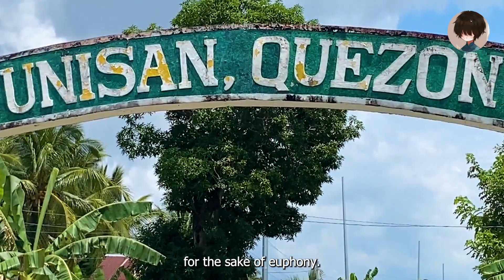Driving to St. Peter Church | Unisan, Quezon Province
Whats up doc? Bisitahin natin ang Saint Peter Church sa Unisan, Quezon Province.

Ang munisipalidad ng Unisan ay matatagpuan sa gitnang bahagi ng Quezon Province. Ito ay napapaligiran sa hilagang bahagi ng Atimonan, Quezon, sa timog ng Tayabas Bay, sa kanlurang bahagi ng Agdangan at sa silangan ng Gumaca at Pitogo. Silangan ng Kabisera ng probinsiya, ang lungsod ng Lucena. Ito ay mapupuntahan sa pamamagitan ng lupa sa pamamagitan ng Agdangan at Atimonan mula sa Lucena City.

Ang pangalan ng Unisan ay maaaring nagmula sa pandiwang Espanyol na unir, na nangangahulugang "magkaisa". Noong panahong iyon, ang mga naninirahan, na binubuo ng mga estranghero mula sa iba't ibang bahagi ng isla, ay nagkakaisa at gustong tawagin ang bayan na Unisan, isang katiwalian ng mga salitang unyon at unidos para sa kapakanan ng euphony.

May isa pang mas kapani-paniwalang bersyon na nag-uugnay na ang pangalan ay nagmula sa mga salitang Latin na uni-sancti, na nangangahulugang "isang santo" o "sa karangalan ng isang santo", na posibleng tumutukoy kay Prayle Pedro Bautista, minsan naging misyonero sa Unisan noong ito bayan ay Kalilayan pa rin at kalaunan ay naging santo kasunod ng kanyang pagkamartir habang isang misyonero sa Japan. Ang Uni-Sancti ay ginawang Unisan para sa maikli at nababagay sa mga wikang Bisaya at Caviteño.

Ang Unisan, na orihinal na tinatawag na Kalilayan, ay marahil isa sa pinakamatandang bayan sa Pilipinas. Noon pang 1521, ang bayan ng Kalilayan ay itinatag ng mga Malayan settlers. Ang lahat ng iba pang mga bayan sa bansa ay itinatag hindi mas maaga kaysa sa 1565, nang pormal na sinakop ng Espanya ang Pilipinas bilang isang kolonya. Noong huling bahagi ng ika-19 na siglo, sinabi ng mga tradisyon na ang tunay na nagtatag ng bayan ay isang reyna ng Malaya na tinatawag na Ladya. Kaya ang kanyang titulo ay "Reyna ng Kalilayan".

Saint Peter the Apostle Parish.
Ang pundasyon ng Calilayan, ang kabisera ng lumang lalawigan ng Calilayan, nina Prayle Juan de Plasencia at Diego de Oropesa ay nagsimula noong 1578. Ang unang simbahan ay gawa sa kawayan at nipa. Noong 1589, nakuha ni Prayle Pedro Bautista ang pahintulot na muling itayo ito gamit ang kahoy. Pinangasiwaan ni Prayle Alonso Bañon ang Calilayan pagkaraan ng 1595. Si Prayle Jode de la Concepcion ay Tagapangalaga ng kumbento noong 1597. Pinangasiwaan ni Prayle Pedro de Alcazar ang pueblo noong 1600 at 1601. Si Prayle Juan Manso ang ministro ng relihiyon noong 1602. Prayle Diego de la Magdalena, isang miyembro ng 6th Mission na dumating sa Pilipinas noong 1594, pinangasiwaan din ang Calilayan. Noong 1605, ang Calilayan ay sinalanta ng mga Moro. Sa 9,000 residente, halos 1,000 ang nakaligtas sa pag-atake. Ang mga nakaligtas ay sumilong malapit sa Palsabangon River, kung saan nagtayo ng simbahan, kumbento at mga gusali ng paaralan na may kawayan at nipa ang mga misyonero, kasama si Friar Pedro de san Buenaventura. Pinangasiwaan ni Friar Juan de Mérida ang Palsabangon noong 1609. Noong 1913, dahil sa mga buwaya, lumipat ang mga tao sa sitio ng Cabuyao, kung saan nagtayo si Friar de Mérida ng isang simbahan at isang kumbento na may kahoy at mga gusali ng paaralan na may kawayan at nipa. Mapayapa ang pamumuhay ng mga tao sa Cabuyao hanggang 1635, nang muling sumalakay ang mga Moro. Humigit-kumulang 800 nakaligtas ay sumilong sa mga sitio ng Atimonan at Minanucan (ngayon ay barrion na Talaba sa Atimonan). Kaya naman, sa loob ng maraming taon ang bayan ng Calilayan ay lubusang inabandona. Mula noong 1620, pinag-isa ng isang Gregorio Vicente ang iba't ibang pamilya mula sa Cabuyao na may mga palaboy na inapo ng mga naninirahan sa Calilayan at Palsabangon, at siya at ang lahat ng mga taong ito ay nanirahan doon sa lugar ng lumang Calilayan---ang delta sa silangan ng Calilayan. Ilog---nang hindi kinikilala ang anumang awtoridad ng sibil o relihiyon. Doon sila nanirahan hanggang 1637 nang makita ng Pamahalaan ang pangangailangang sunugin ang bayan. Sa wakas noong 1874 o 1875, naitatag ang bayan sa labas ng matandang Calilayan. Sa mga unang taon nito, ang Unisan ay pinangangasiwaan ni Padre Marcos Tolentino, isang sekular na pari, na Noong 1945, noong World War II, ang simbahan ay bahagyang nawasak; ito ay muling itinayo ng Philippine Historical Commission noong 1966.